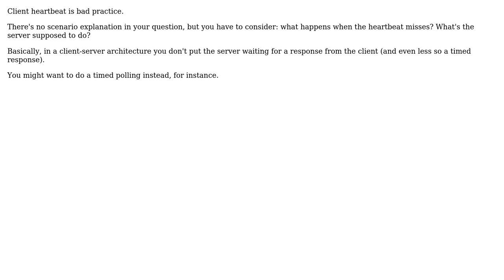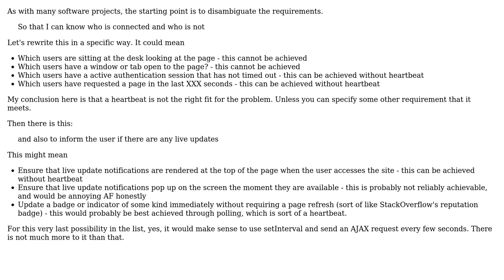Software Engineering: Implementing heartbeat in terms of best practice (2 Solutions!!)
Software Engineering: Implementing heartbeat in terms of best practice

With thanks & praise to God, and with thanks to the many people who have made this project possible! | Content (except music & images) licensed under CC BY-SA | Music | Images & others | With thanks to user palin dromo user Mehdi Souregi user John Wu user Flater and the Stack Exchange Network Trademarks are property of their respective owners. You are responsible for your own actions.